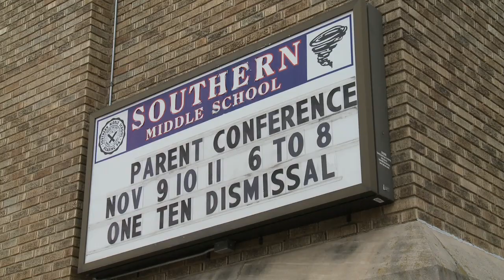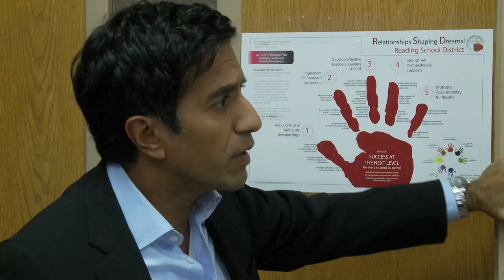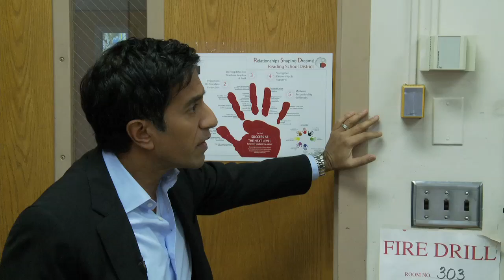CNN's Sanjay Gupta Learns That Indoor Air Quality Affects Student Success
Thousands of schools across the country are in tremendous need of repair, remodeling, or replacement. CNN's Sanjay Gupta tours a Pennsylvania public school with NEA Vice President Lily Eskelsen and learns firsthand how indoor air quality issues affect student success.  Schools like this one fall woefully short in providing a minimum environment for effective teaching and learning.  It represents the types of problems America's public school students face nationwide.